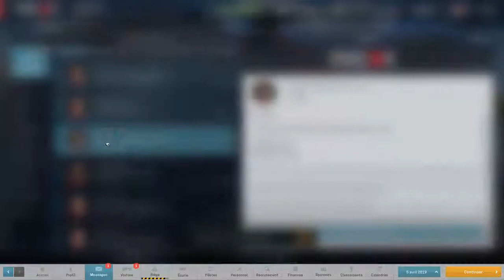Motorsport Manager #86 - Dragon Race Team China - Saison 4 Course 2 - La prépa !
Après une première saison en classe 2 réussie, on se tourne vers la deuxième saison en espérant de faire au moins aussi bien.

Seth Cassiel